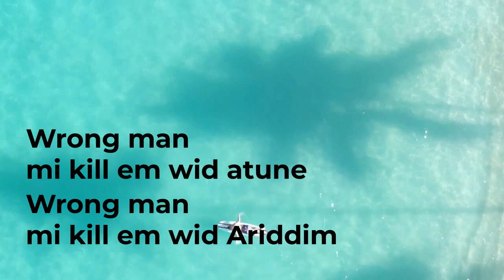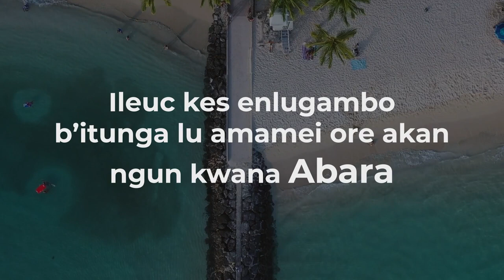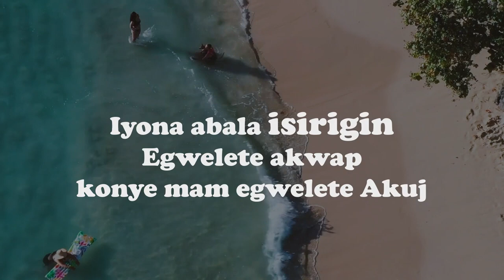Isirigini (Money) by Yonachan Lee [Official Lyrics Video Teso music Teso Songs 2023]